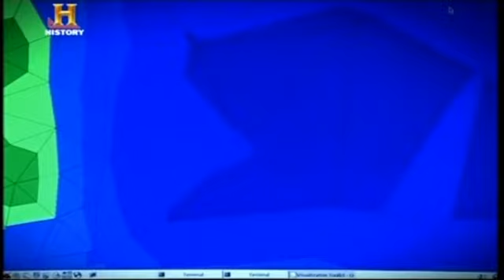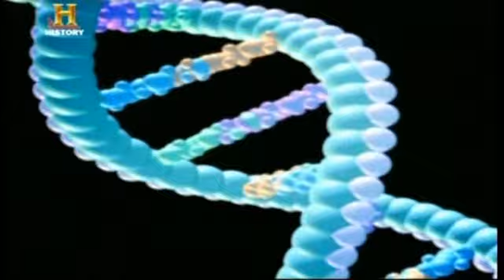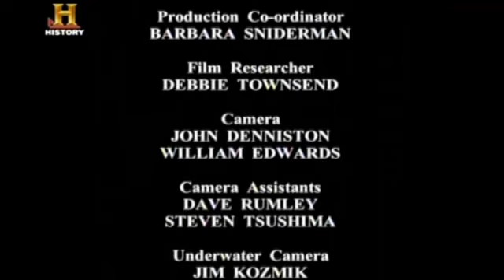L'era glaciale "17.000 anni fa, Glaciazione Würm/epoca magdaleniana-Paleolitico superiore"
Il termine era glaciale indica un intervallo di tempo della storia climatica della Terra lungo decine o centinaia di milioni di anni, in cui si registra, sulla superficie terrestre, la presenza di calotte polari e di ghiacciai terrestri più o meno estesi. Considerando intervalli di milioni di anni, la storia climatica della Terra è stata suddivisa in ere glaciali ed ere interglaciali, a seconda dell'esistenza o meno di ghiacci sulla superficie terrestre. In particolare, le ere glaciali sono considerate le stagioni fredde della storia climatica terrestre e sono suddivise in periodi glaciali, cioè fasi di avanzamento e grande estensione dei ghiacciai (fasi chiamate "glaciazioni") e in periodi interglaciali, cioè fasi di ritiro e limitata estensione dei ghiacciai globali. Attualmente, ci troviamo in un periodo interglaciale iniziato circa 12.000 anni fa e chiamato Olocene.